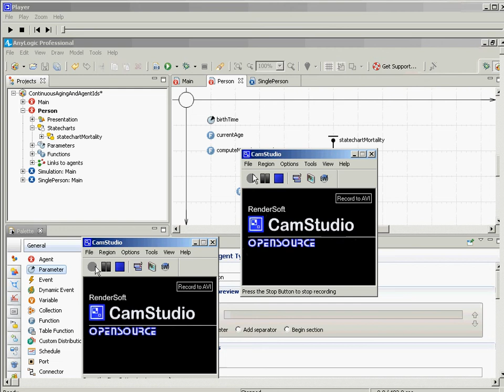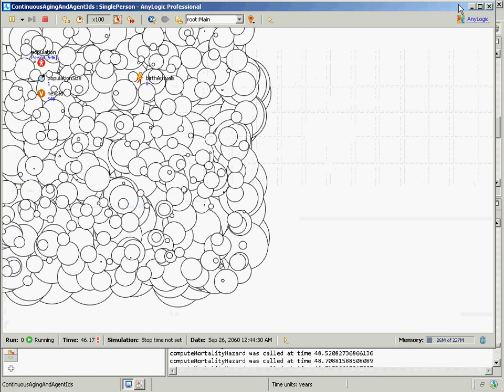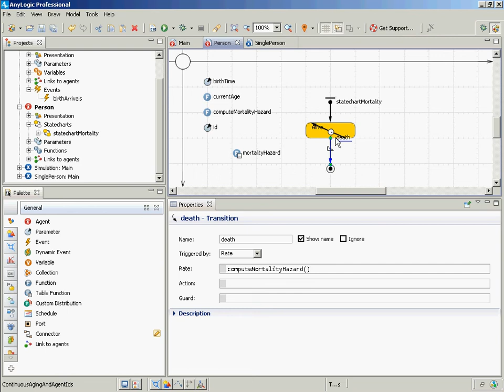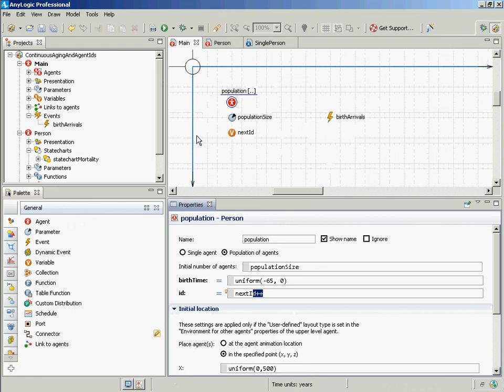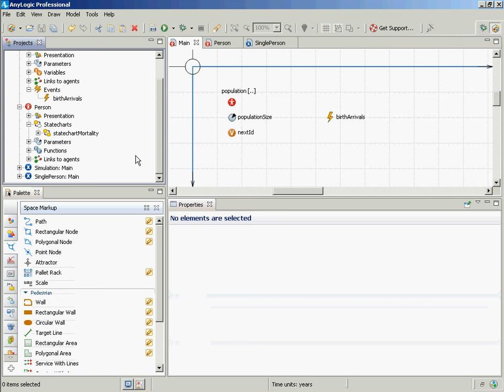Recap of Continuous Aging, Assigning Unique Ids, Reporting Event Calculations in AnyLogic 7